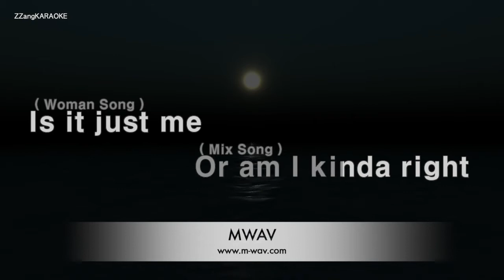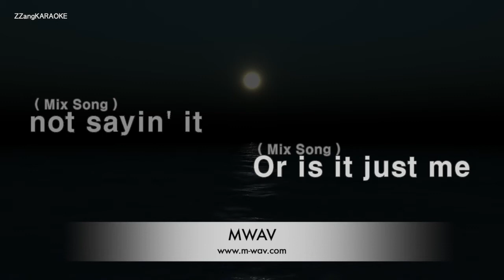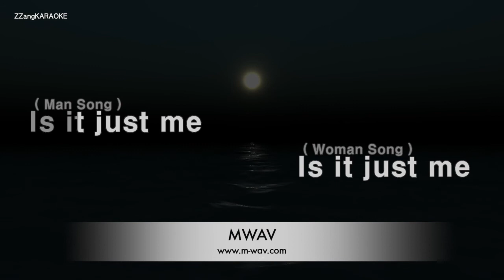Sasha Sloan-Is It Just Me? (Ft. Charlie Puth) (Karaoke Version)